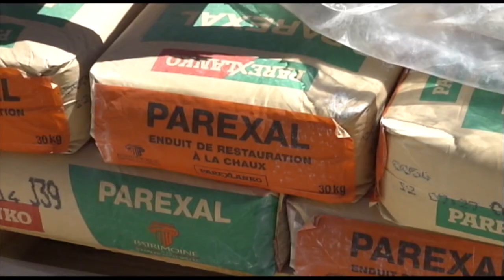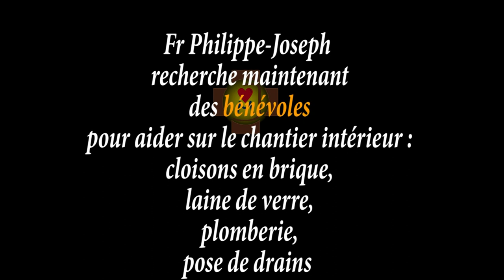Le crépi du monastère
Estéthique et fonctionnel, le crépi permet aux murs de respirer tout en protégeant le bâti des intempéries. Un bel épisode de professionnalisme grâce aux façadiers de chez LRP Bâtiment à Montpellier. Saint Joseph est certainement heureux de ce bon travail bien fait !